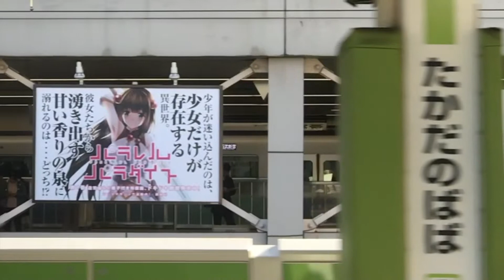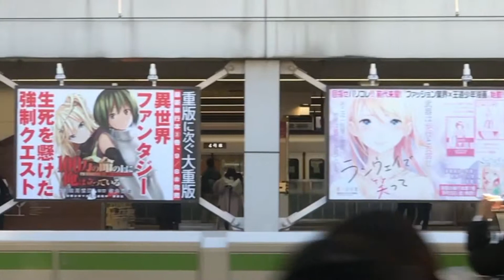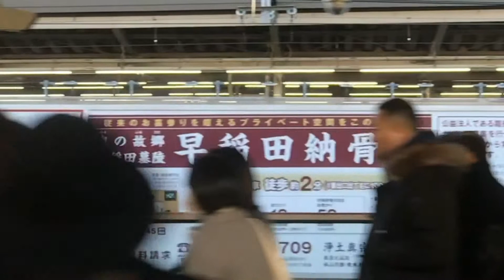2017_1209_0951_IMG_5340高田馬場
2017_1209_0951_IMG_5340高田馬場イントロ